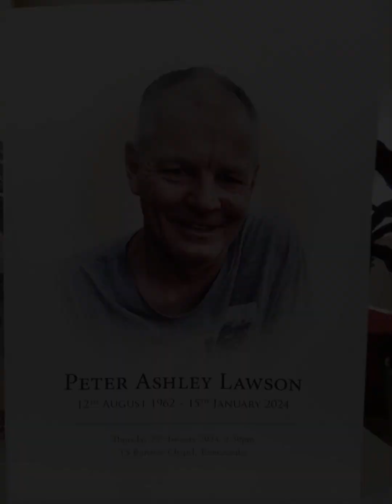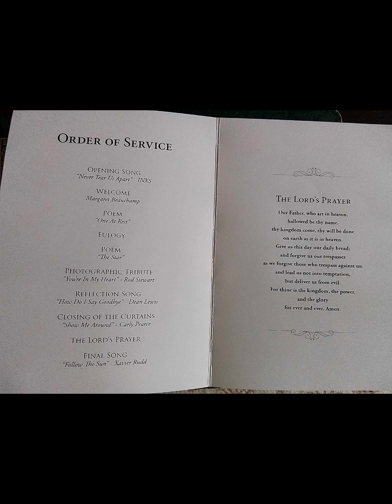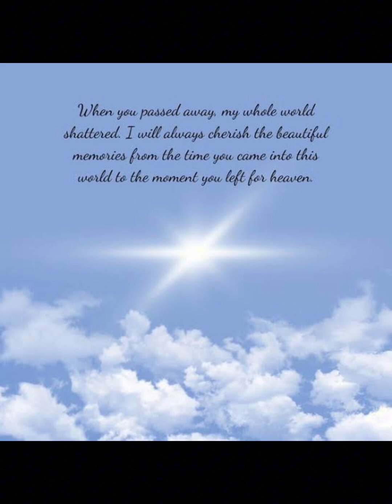Remembering the Life of Peter Ashley Lawson